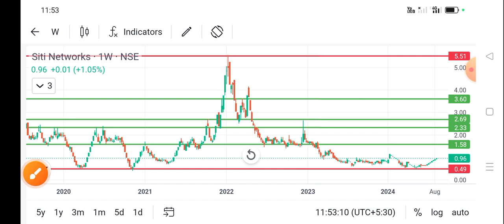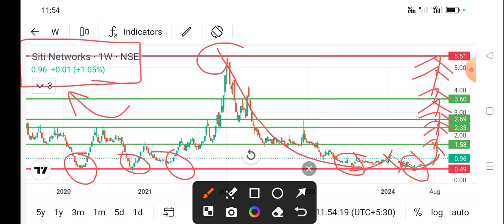siti networks share news today l siti networks share price today I siti networks share latest news